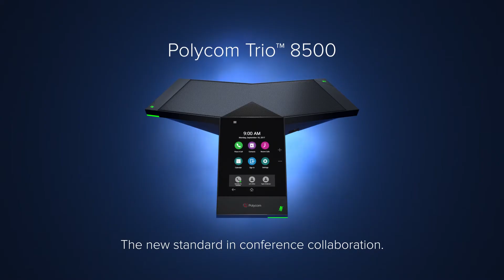Polycom Trio 8500